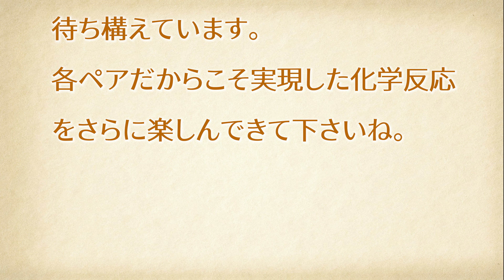【ARTxCAFE2022】いこいの店喫茶Riox中田緋の場合。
ようこそARTxCAFE2022へ！ご来場誠にありがとうございます。

⭐︎この動画ではペアたちがどんなことを考えて秋を迎えたのか、ディグるためのものです。
撮影は8月でした。動画内でお話ししていることと、皆さんが体験できることには違いが
あるかも知れません。それはペアたちが話した後も模索をつづけた結果です。
どうぞそれも過程と捉えてご覧いただけると幸いです。

既にご注文はお済みですか？作品鑑賞の合間にもこの動画をお楽しみください。
では良いお時間をお過ごしくださいね。

⭐︎ARTxCAFE2022八千代まちなか珈琲香るアートラリーとは・・・・
「アートの地産地消」を目指して、
千葉県八千代市地域で活躍するアート作家と八千代市内の個性的な喫茶店がペアとなって展開する「食」と「アート」のイベントです。
スタンプラリー形式で楽しみながら巡っていただけます。

期間中は、他にも市内に数カ所のアートスポットとワークショップが展開されます。
日常空間に出現するアートたちとの出会いをお楽しみください。
期間限定「珈琲の香るギャラリー」の、芸術と食欲の秋のいいとこどり！
なARTxCAFE2022へのご来場お待ちしております！

期間
2022年10月22日(土)~11月27日(日)